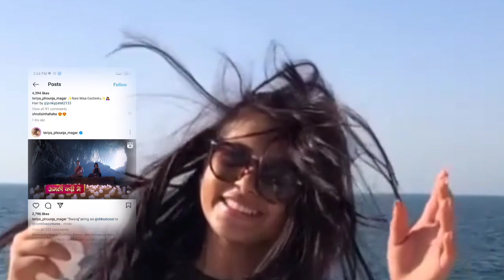डान्सर तेरिया मगर भारतीय सिरियलमा खतरनाक अवतार !! Teriya Phounja Magar || Swaraj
©️ कानुनी चेतावनी
यस च्यानलमा रहेका रहेक सामाग्रीहरु अन्य च्यानलमा Download गरि Upload गरेको पाईएमा नेपालको प्रचलित कानुन बमोजिम कारवाही गरिनेछ ।।